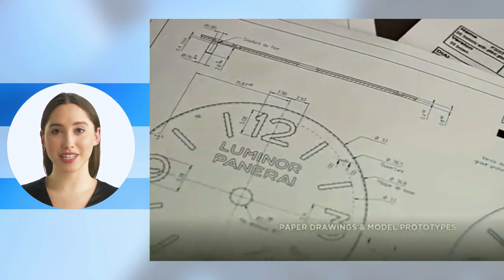Gli orologi Panerai - Storia e caratteristiche di un marchio leggendario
Scopri l'affascinante storia di Panerai e dei suoi iconici orologi Luminor Marina. Da fondali marini alle vette dell'alta orologeria, Panerai brilla come un faro. Leggi la storia di Officine Panerai e lasciati incantare dall'eleganza senza tempo. Entra nel mondo di Panerai oggi.
Gli orologi Panerai hanno una storia affascinante che risale agli anni '30, quando l'azienda iniziò a produrre strumenti di precisione per la Regia Marina Militare italiana. Oggi il marchio Panerai è rinomato in tutto il mondo per i suoi segnatempo di lusso, che combinano design italiano e tecnologia svizzera.
In questo video andremo alla scoperta della storia del marchio Panerai, analizzeremo le caratteristiche distintive dei suoi orologi e daremo uno sguardo alle collezioni più iconiche come la Luminor, la Radiomir e la Submersible. Vedremo da vicino alcuni dei modelli più famosi di Panerai, come il Luminor Marina, il Radiomir Black Seal e il Submersible Bronzo, esplorandone estetica, materiali e complicazioni.
Approfondiremo anche il legame storico tra Panerai e il mondo del mare, che tutt'oggi rimane una fonte di ispirazione per il design degli orologi del marchio. Scopriremo come gli elevati standard di impermeabilità, le valvole per la protezione della corona e i quadranti con alta leggibilità sott'acqua rendano i segnatempo Panerai degli strumenti perfetti per le immersioni.
Questo video è perfetto per chi vuole scoprire la storia e le caratteristiche distintive di uno dei marchi più prestigiosi e iconici nel panorama dell'orologeria di lusso italiana.